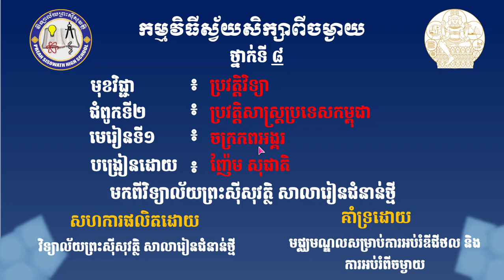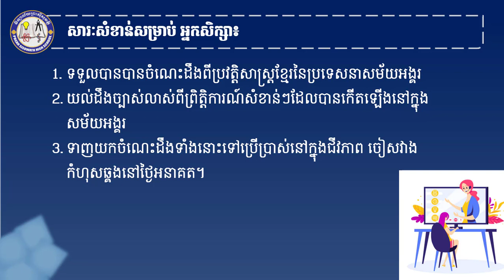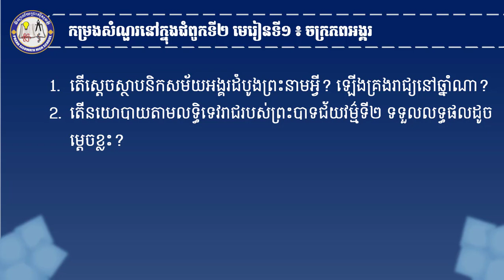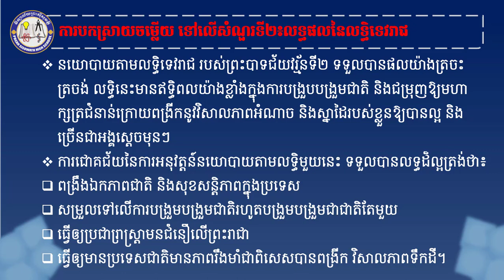2K8HISQ AEP១១ ជំពូកទី២ មេរៀនទី១ ចក្រភពអង្គរ ភាគទី១